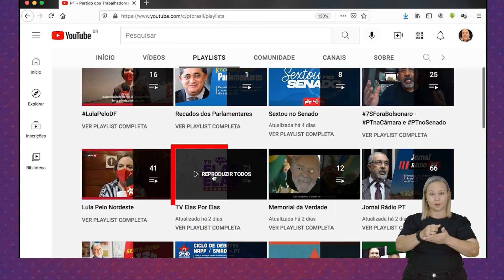Tv Elas Por Elas - 31/03 | Aula: Mulheres indígenas do Brasil, organização e conquista do parlamento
No TV Elas Por Elas Formação desta quinta-feira (31), você assiste a aula "Mulheres indígenas do Brasil, a força da organização e a conquista do parlamento brasileiro" com a Iza Tapuia, da liderança do Povo Tapuia.

Essa é a última de uma série de quatro aulas sobre o tema "A organização das mulheres no Brasil: a luta das mulheres negras e indígenas".